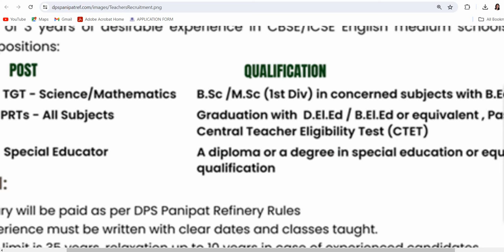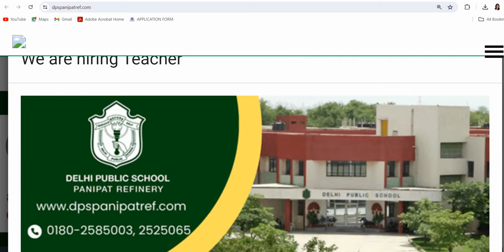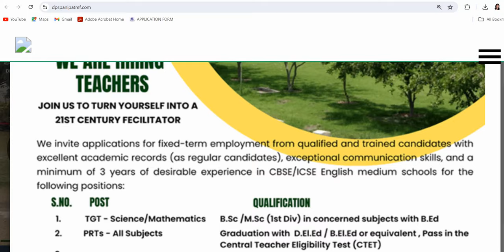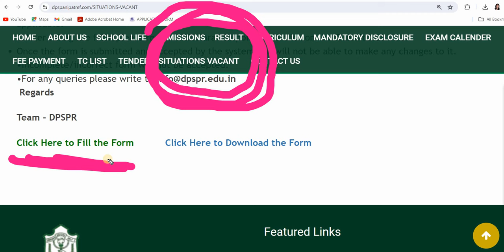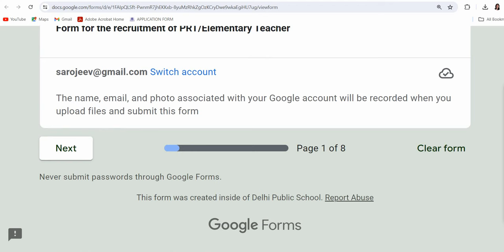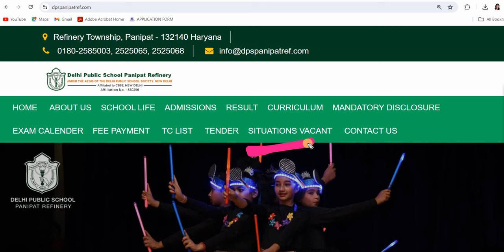Govt Refinery टाउनशिप शिक्षक भर्ती 2024 I Apply Online I Freshers Eligible I NO FEE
Govt Refinery टाउनशिप शिक्षक भर्ती 2024 I Apply Online I Freshers Eligible I NO FEE I

dsssb
nvs
nvs pgt

BELOW IS OFFICIAL WEBSITE LINK TO SEE THE DETAILS AND DOWNLOAD APPLICATION FORM / APPLY ONLINE